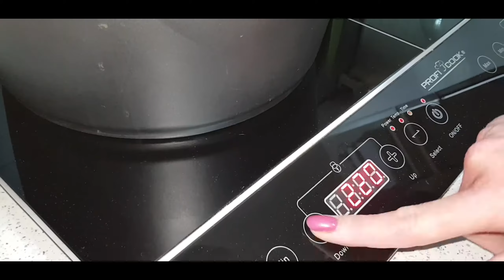Pilaf cu legume și carne de curcan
Ingrediente:
- carne de curcan: 8 - 10 bucăți medii
- orez: 350 g
- ulei de floarea soarelui: 70 ml
- ceapă galbenă: 7 - 8 bucăți mici
- morcov: 1 bucată mare
- ardei capia roșu: 1 bucată mare
- pătrunjel: 2 legături

Mâncare cu gusturi de demult, pregătită ca pe vremuri din curcanul care ne dădea spaime ori de câte ori mergeam în grădină: bucățile de curcan tăiate potrivit și puse la fiert după ce apa a dat în clocot cu o lingură rasă de sare, adunată spuma ori de câte ori este nevoie și după ce au fiert bine am împărțit în două bucățile ca să facem o ciorbă cu borș proaspăt 😋 ca în linkul de aici 😋 la fel și zeama.
    Ceapa și ardeiul tocate mărunt, morcovul dat pe răzătoarea mică, puse la călit în ulei de floarea soarelui și când sau înmuiat foarte bine adăugat orezul peste legume și apoi carnea de curcan împreună cu supa rezultată prin fierbere. Am pus apoi cratița în cuptorul preîncălzit la o temperatură de 160 de grade și din timp în timp am amestecat ușor. Pilaful a stat la cuptor 1 oră și după ce am oprit focul am adăugat pătrunjelul tocat, după ce sa liniștit puțin a fost tocmai bun de servit alături de niște murături delicioase 😋

    O glumă din timpurile trecute denumea acest preparat "BALASTRU", cine a făcut armata știe de la ce venea denumirea asta, se zice și chiar așa era că în momentul când ți se dădea porția de pilaf, datorită consistenței asemănătoare cu materialul pentru construcții numit balastru, puteai ca să întorci liniștit farfuria cu fundul în sus și pilaful rămânea lipit de ziceai că este tencuit acolo.
    Lăsând gluma la o parte, pilaful preparat acasă este cu totul altceva, vorbim aici despre o mâncare cu un gust deosebit atunci când avem o pasăre de țară, este o revenire spectaculoasă spre gustul copilăriei, la mâncarea pregătită de bunici și dacă mai avem și câteva murături, atunci totul este o minunăție culinară în adevăratul sens al cuvântului 😋